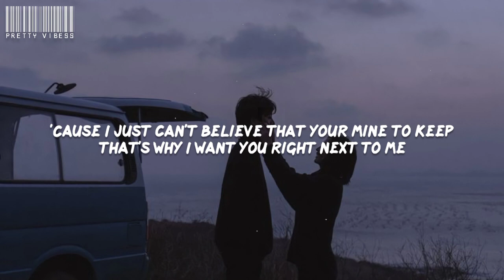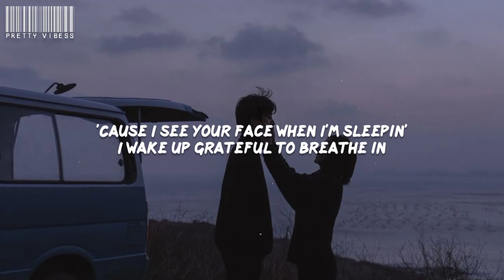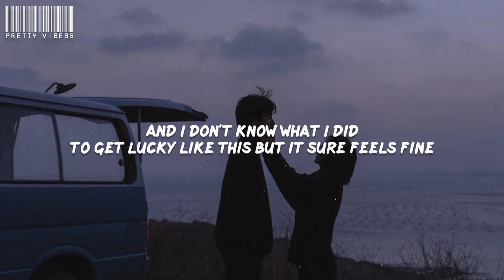Anees, JRoa - Sun And Moon Remix (Lyrics)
You got me craving for you night and day (Oh oh)
I get anxiety when you're away (Too long)
'Cause I just can't believe that your mine to keep
That's why I want you right next to me
All the time when the sunrises
And the moon light shines in your eyes
I feel like the luckiest guy on Earth
'Cause in my world I got somebody like you girl

Araw at gabi hanap-hanap ka sa magdamag
Sa dami ng pagpipilian ikaw lang ang naibigan ko na mahalin
Aalayan ka ng bulaklak
Mapangiti ka lang ay ayos na
Ikaw sa'kin ang tinadhana
Ang gusto makasama 'gang sa tumanda

My sweetest words I'm the birds in your perfect sky, oh my

(Girl, you make the flowers bloom)
Girl, you make the stars collide
(Don't you know you make the stars collide?)